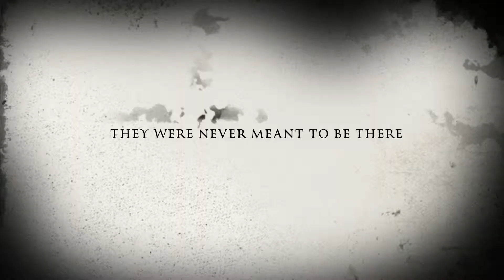The Unknown Woods. GCSE Media Studies.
GCSE Media Studies Horror Film Trailer. Kieran Derbyshire & George Baker-Morris. Year 11. The Clere School, Burghclere.